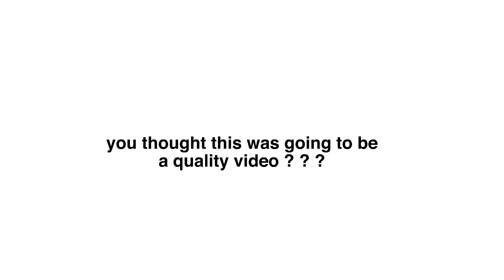happy halloween [EPILEPSY WARNING!]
yayyyy!!! im also dressed as killua